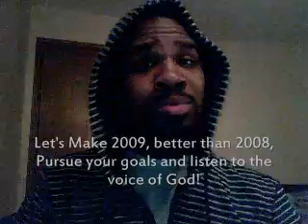Deluxe Dave Wraps 2008! [Deluxe Dave Dishin' Ep #33]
This is a must see episode from Deluxe Dave as he closes out the year with his top movies and and albums along with what he is looking forward to seeing in 2009!  Also, Deluxe reads and explains one of the most inspirational messages that will lead you into the new year on the right track! Enjoy!